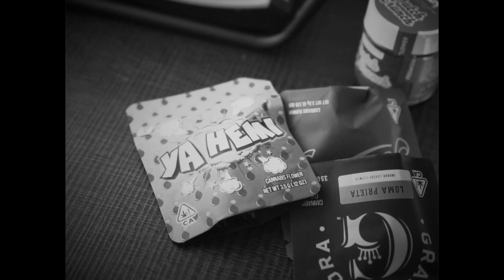Saafir x 2Seaterrr - Out The Mud | Dir.